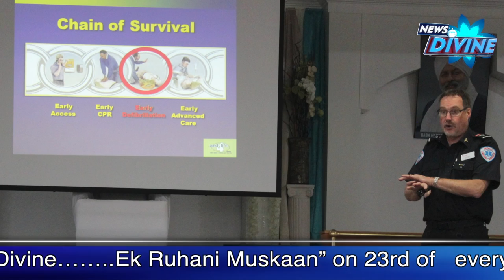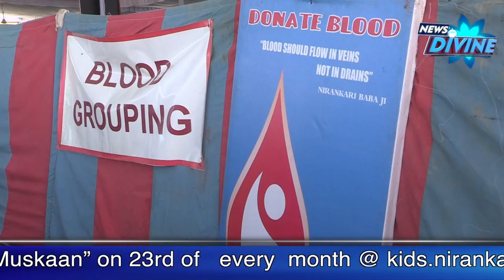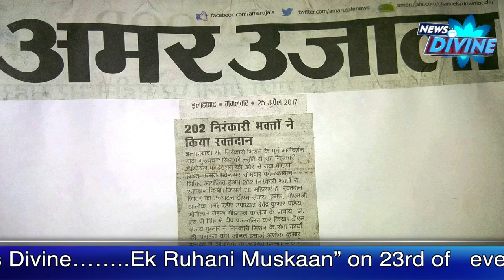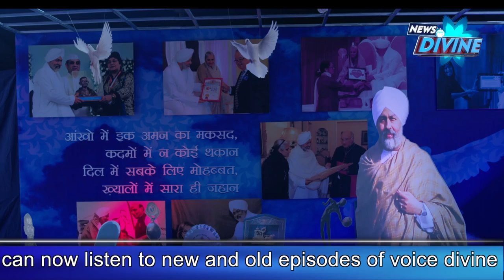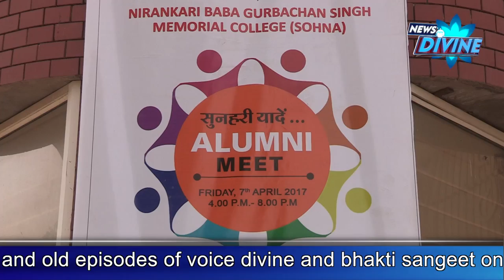News Divine -May 2017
News Divine -May 2017 Episode